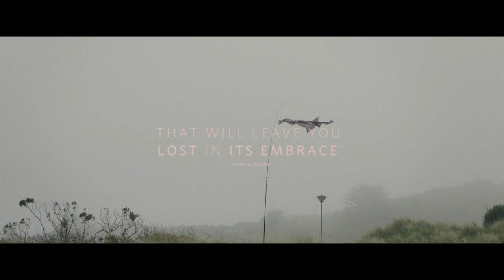MAKE UP | Official UK Trailer | In Cinemas & On Curzon Home Cinema 31 July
CELEBRATE WOMEN IN FILM THIS INTERNATIONALWOMENSDAY